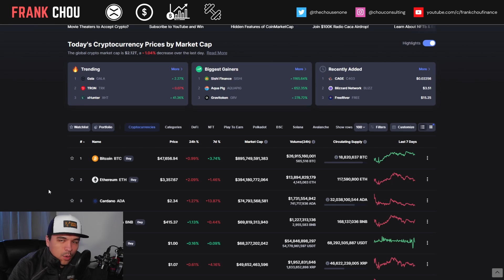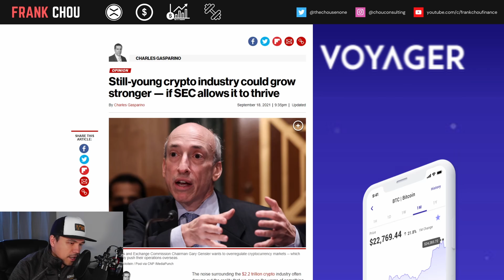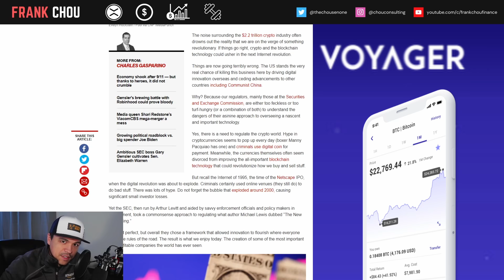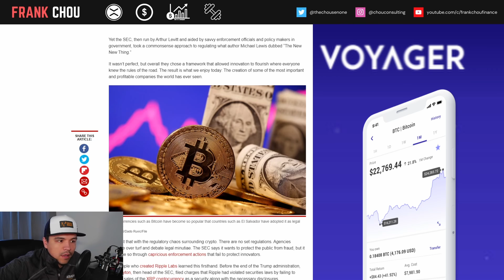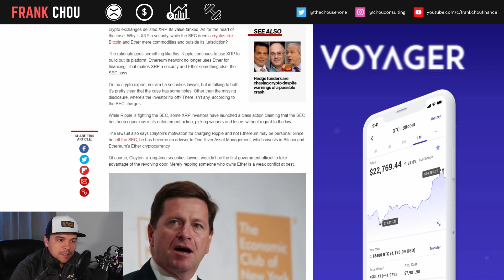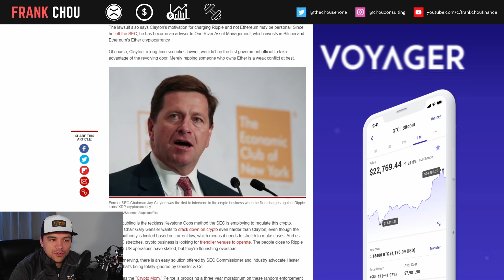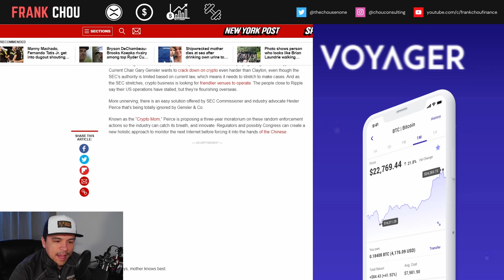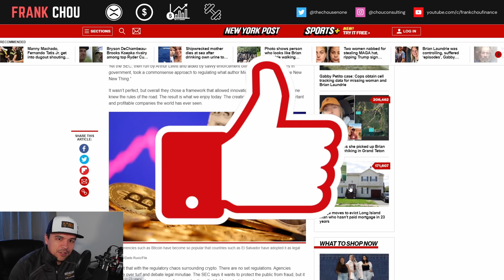XRP Ripple BREAKING news today: Gasparino HAMMERS SEC "Asinine Approach!"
XRP Ripple BREAKING news today (9/19): Charles Gasparino HAMMERS SEC "Asinine Approach!" in new NY Post article

XRP Ripple news today:
► Still-young crypto industry could grow stronger — if SEC allows it to thrive

TRADE DOGE AND OTHER CRYPTOS ON WEBULL, deposit $100 and get 2 stocks valued up to $1600:

SEC CHASES Ripple & INNOVATION out of US, Regulators Target Celsius Accounts!

Chapters
00:00 Intro
00:38 Crypto Market Update
01:07 Gasparino NY Post Article
01:59 On the verge of something revolutionary
03:01 A need to regulate
04:53 Clayton targeted Ripple
06:11 OOPS, I meant to say SEC :(
07:25 Crypto Mom solution
08:02 Closing thoughts

▽INVESTING TOOLS▽

▽CRYPTO TOOLS▽

▽BANKING TOOLS▽

About Frank Chou:

Finance Director with over 10 years of experience implementing finance best practices for multi-billion-dollar companies serving both domestic and international marketplaces in the manufacturing, distribution/fulfillment, and mining sectors. Founder and catalyst of world-class finance teams in both rapidly scaling and established enterprises. Trusted business adviser, building cross-functional partnerships and delivering bottom-line growth through eliminating waste and optimizing cost.